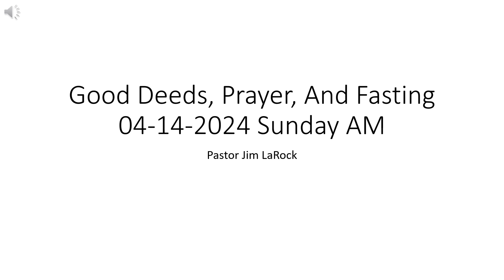Good Deeds, Prayer, And Fasting